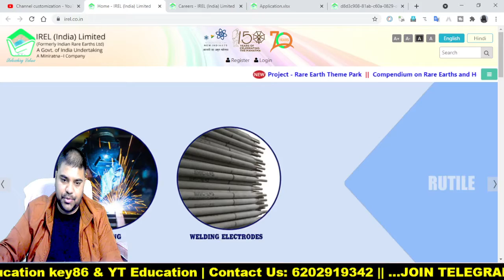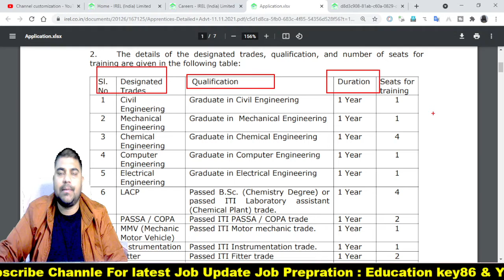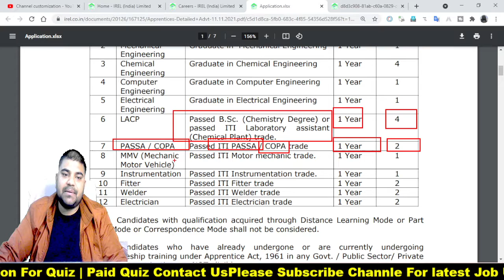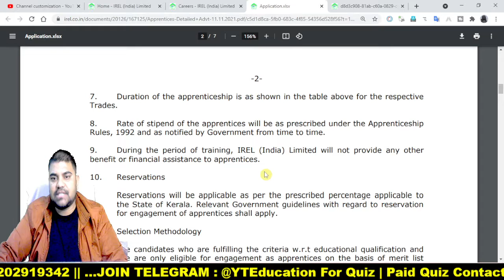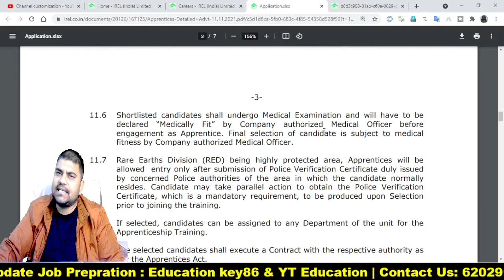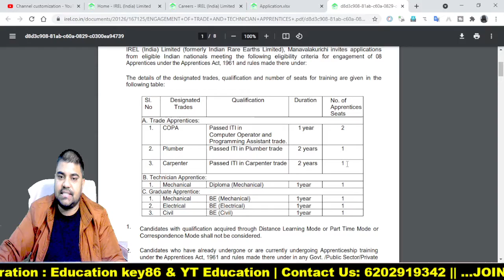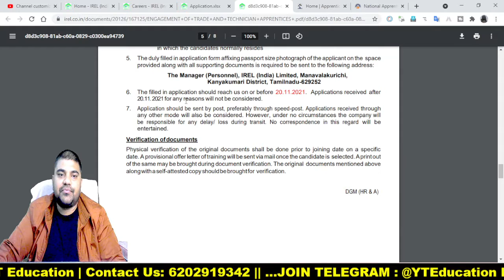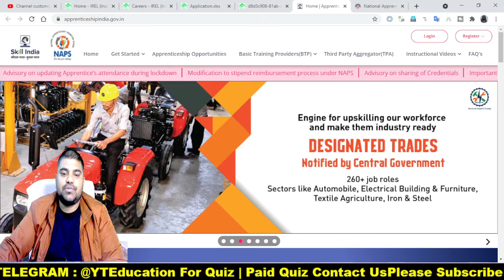IREL | IREL Recruitment 2021 | Apprenticship Job | Gradute & ITI |Apply online | Eligibilty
Hello ! Students